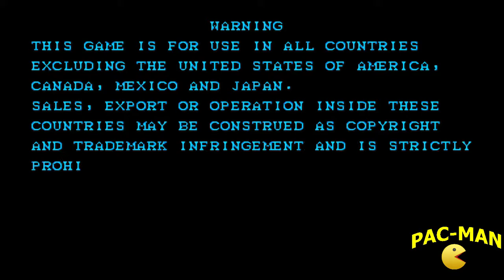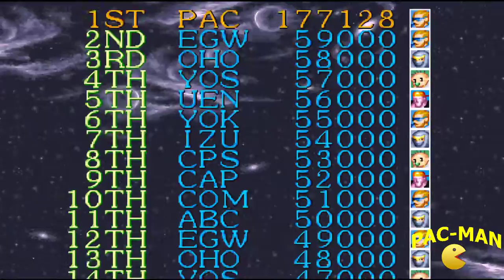Captain Comando - ARCADE Game